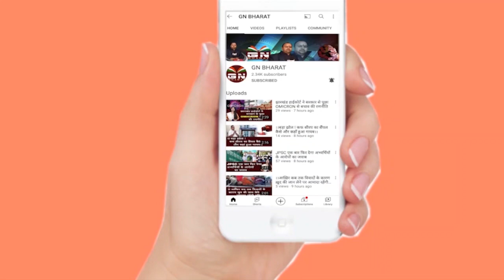राजीव अरूण एक्का मामले में भाजपा ने ED को सौंपी ज्ञापन, देखिए बड़ी रिपोर्ट